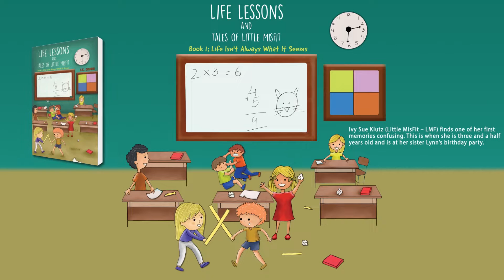Life Lessons and Tales of Little MisFit | Birthday Surprise Gone Wrong!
Life Lessons and Tales of Little MisFit by S.K. Grunin | Young Adult Novel | Young Adult Books

Little Ivy finds out that life isn't always what it seems to be like.

Ivy Sue Klutz (Little MisFit – LMF) finds one of her first memories confusing. This is when she is three and a half years old and is at her sister Lynn’s birthday party. Their cousin, Janet, asks the partygoers to guess what Lynn’s birthday present is as the truck delivering the present is backing up to the front porch of their house. Unbeknown to LMF, Janet told the other kids not to really guess that it’s a bike. You guessed – LMF guesses that her sister is getting a bike for her 5th birthday present.

Austin Macauley Publishers™ Ltd is an independent book publisher based in the UK and we're accepting submissions in all book genres, for more details